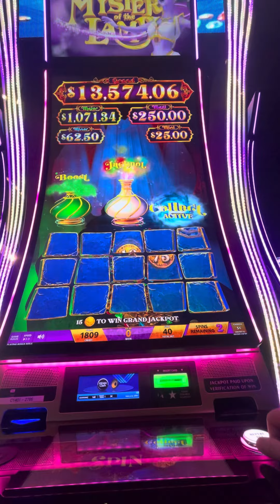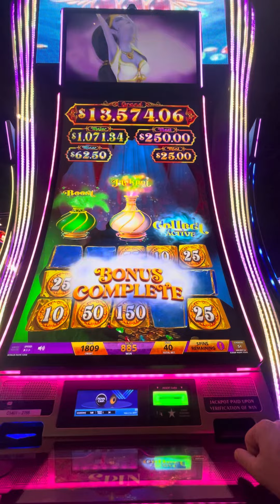Tearing it up